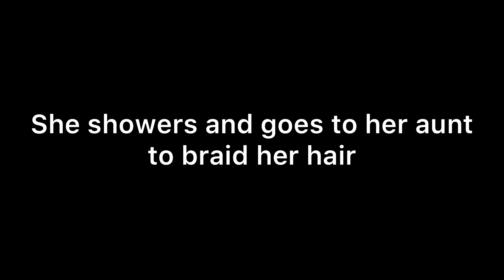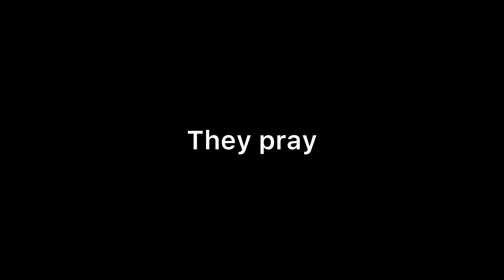my trauma | s1 ep3 | IMVU SERIES